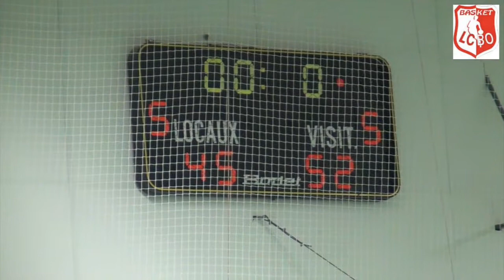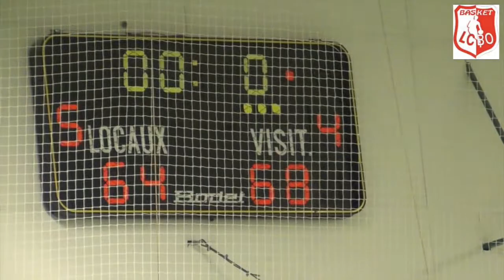LCBO Ouistreham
Cette vidéo traite de LCBO Ouistreham